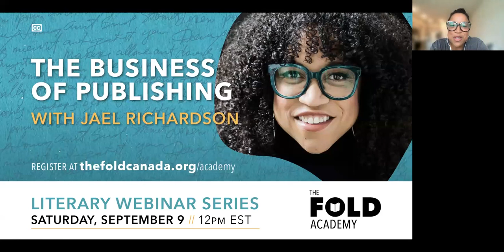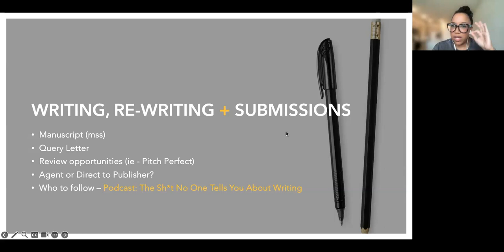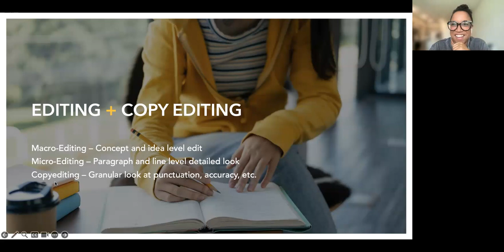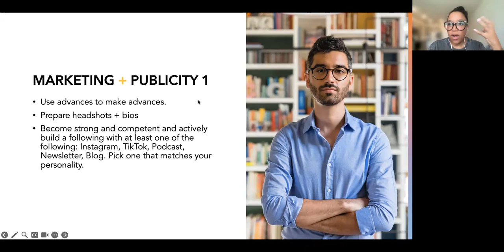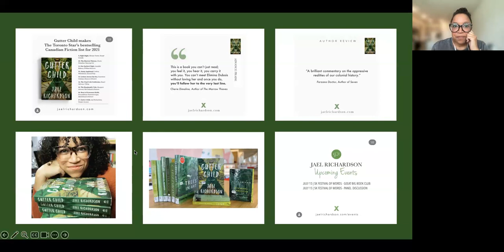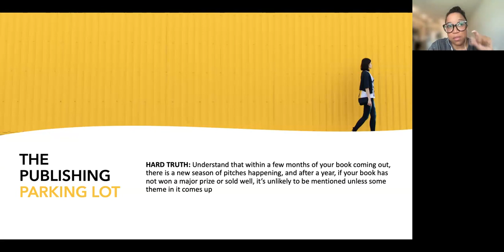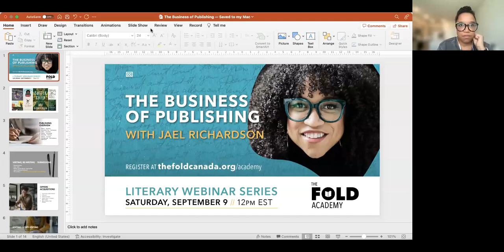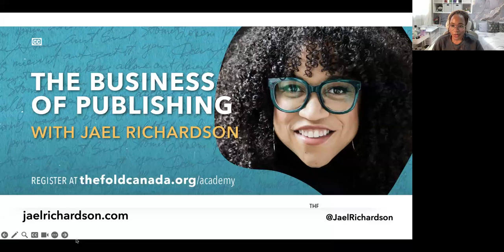FOLD Academy: The Business of Publishing with Jael Richardson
In this opening FOLD Academy workshop for the 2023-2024 season, author and Executive Director Jael Richardson discusses key lessons for emerging and established writers navigating the publishing industry. In this workshop, writers will receive helpful business insight from the perspective of an author of more than five books spanning a variety of genres and a festival director with more than ten years of experience curating, interviewing and programming a variety of authors. From social media tips to contract considerations, this not-to-be-missed workshop will provide important lessons designed to help writers navigate the publishing industry with care and confidence.